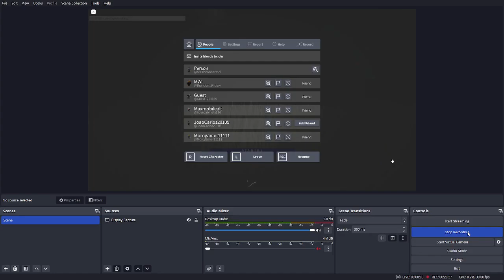The Rake™ Beta V5 | Remake - SHOOTING THE RAKE?!?